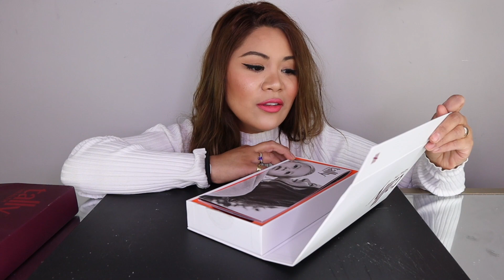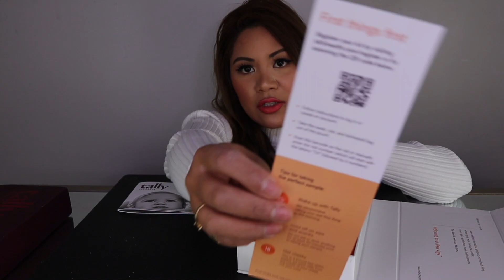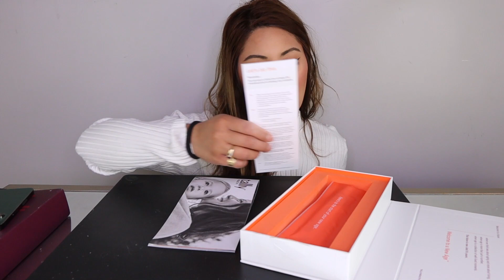TALLY HEALTH UNBOXING BY DAVID SINCLAIR PART 1.